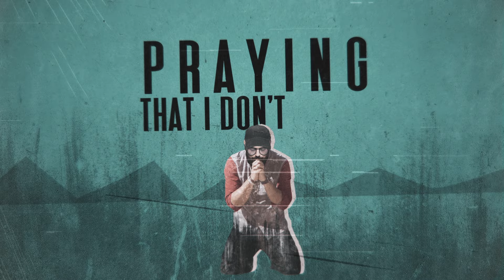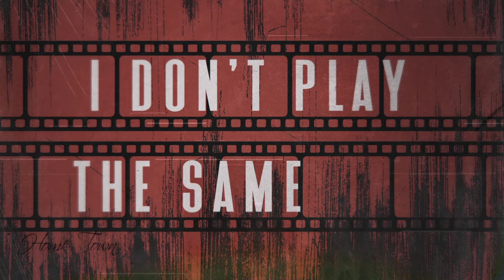Hi-Rez - Hometown (Official Lyric Video) ft. Rick Lynn